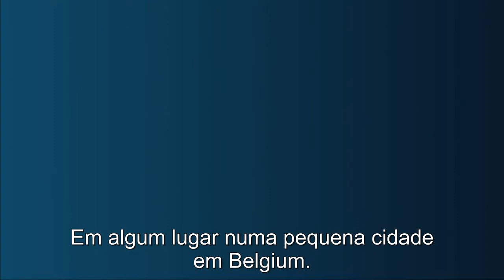Melhor comercial de 2012 - Aperte o botão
O melhor comercial de 2012